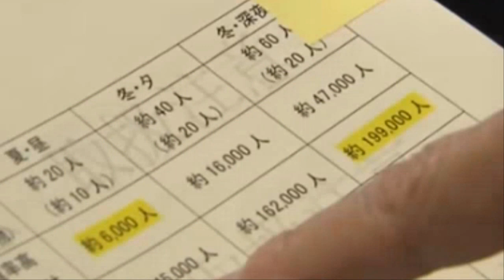💥【긴급속보: 일본 내각부 놀라운 예측 내각부예상대로 되고있다! 홋카이도 우라카와앞바다 연속강진 초승들 홋카이도 대지진위기】